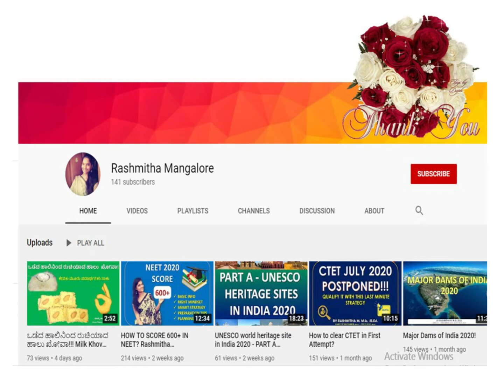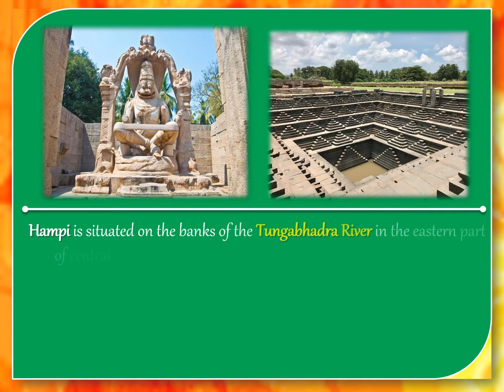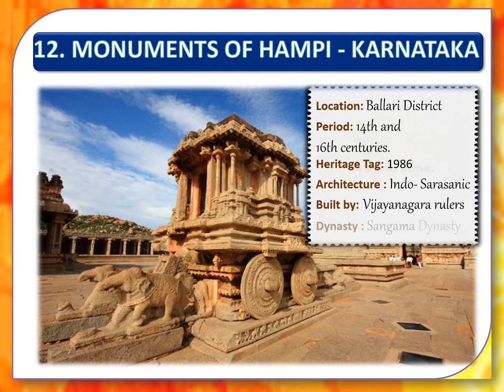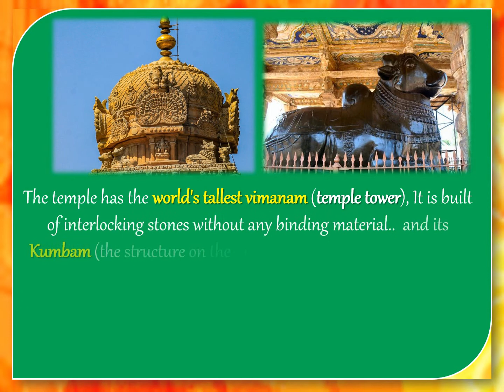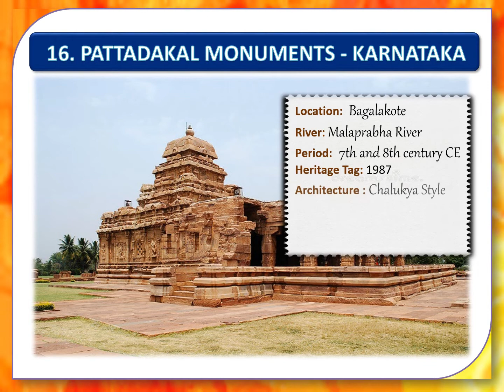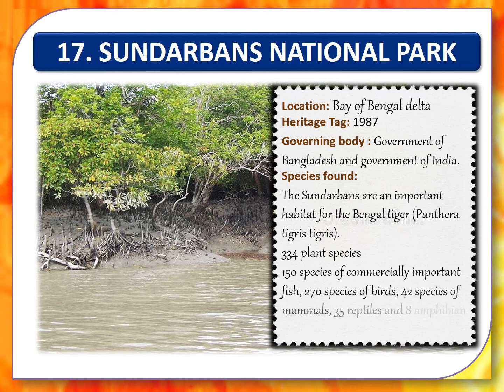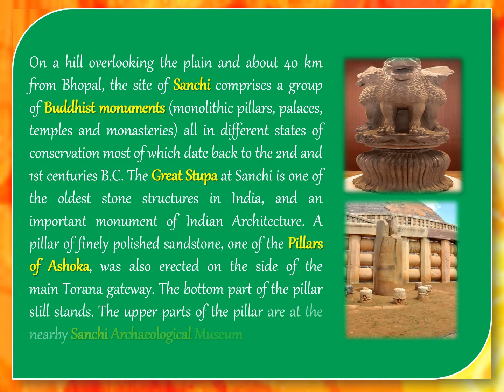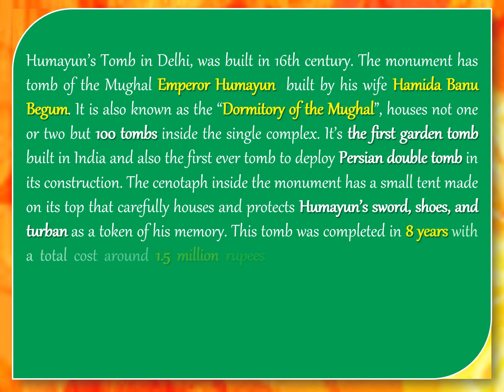UNESCO HERITAGE SITES IN INDIA PART B COMPETITIVE EXAMS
This is a continuation video on UNESCO world heritage sites in India 2020
I have given a brief introduction to the next set of heritage sites and also a few interesting facts about them.
Also please watch all the videos in the General knowledge for Competitive Exam playlist if you are preparing on important topics for competitive exams.